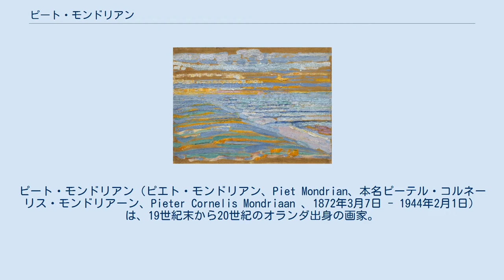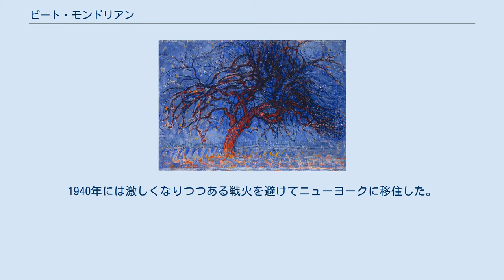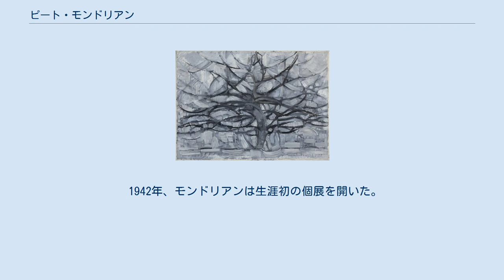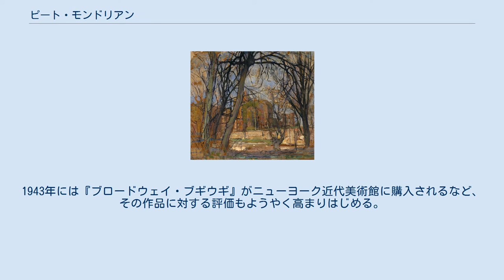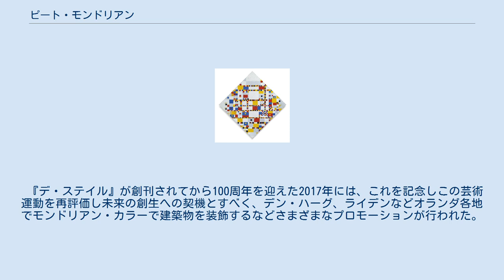ピート・モンドリアン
ピート・モンドリアン（ピエト・モンドリアン、Piet Mondrian、本名ピーテル・コルネーリス・モンドリアーン、Pieter Cornelis Mondriaan 、1872年3月7日 - 1944年2月1日）は、19世紀末から20世紀のオランダ出身の画家。
ワシリー・カンディンスキー、カジミール・マレーヴィチらと並び、本格的な抽象絵画を描いた最初期の画家とされる。
 初期には風景、樹木などを描いていたが、やがて完全な抽象へ移行する。
有名な『リンゴの樹』の連作を見ると、樹木の形態が単純化され、完全な抽象へと向かう過程が読み取れる。
作風は、表現主義の流れをくむカンディンスキーの「熱い抽象」とはまったく対照的で、「冷たい抽象」と呼ばれる。
水平と垂直の直線のみによって分割された画面に、赤・青・黄の三原色のみを用いるというストイックな原則を貫いた一連の作品群がもっともよく知られる。
 モンドリアンは1872年、オランダのアメルスフォールトに生まれた。
幼少の頃に叔父に連れられて郊外にスケッチに出るなどして絵画への興味を抱く。
1892年から3年間、アムステルダム国立美術アカデミーにおいて伝統的な美術教育を受けた。
この頃から線描よりも色彩を重視する傾向が作風に現れている。
アカデミー卒業後は次第にリアリズムを離れるようになり、印象派やポスト印象派、特にゴッホやスーラの影響を受けた画風に転ずる。
この頃のモンドリアンは「色と線がそれ自体でもっと自由に語ることができるように」することを試みていた。
1906年に姓を"モンドリアーン"から"モンドリアン"と改める。
 1911年、アムステルダムにおける美術展でキュビスムの作品に接して深い感銘を受け、パリへ行く決心をする。
1912年から1914年までパリに滞在し、ピカソやブラックが提唱するキュビスムの理論に従って事物の平面的・幾何学的な形態への還元に取り組む。
その過程でモンドリアンは抽象への志向を強め、彼の考える「キュビスムの先」を目指すことになる。
キュビスムの探求がもたらしたこの転機について、モンドリアンは「キュビスムは自らの発見がもたらす論理的帰結を受け止めていないことが、徐々にわかってきた。つまりキュビスムが展開する抽象化は、その究極の目標である、純粋なリアリティの表現へと向かっていないと思うようになった」と述べている。
彼はそのリアリティの表現が“純粋造形”によってのみ確立され得ると感じ、より一層の表現の探求に向かうことになる。
 1914年、父親の病気の知らせを受けてオランダに戻ったモンドリアンは、折りしも始まった第一次大戦のためにパリに戻れなくなり、オランダに残ることを余儀なくされる。
しかし戦争のさなかに多くの芸術家と知り合い、特にテオ・ファン・ドースブルフと出会ったことはモンドリアンにとっても大きな転機となった。
1917年にはドースブルフと共に芸術雑誌『デ・ステイル (De Stijl)』を創刊。
ここで彼らの唱えた芸術理論が「新造形主義」と呼ばれるものである。
モンドリアンは1925年に『デ・ステイル』を去るまで（もっとも住居は1919年にはパリに移していた）、エッセイを寄稿するなどメンバーの一員として活動した。
彼は宇宙の調和を表現するためには完全に抽象的な芸術が必要であると主張し、その創作は一貫して抽象表現の可能性の探求に向けられるようになる。
極限まで幾何学化・単純化された海と埠頭や樹木の絵から、一切の事物の形態から離れた抽象絵画への移行が起こり、短く黒い多数の上下左右の線のみによる絵、三色からなる四角形の色面を様々な間隔で配置した絵など、様々な作品を試みた。
この試行錯誤の時期から、作品には「コンポジション」の題が付けられるようになる。
 抽象表現の実験が続く中で、次第にモンドリアンの絵は黒い上下左右の直線と、その線に囲まれた様々な大きさの四角形の色面から構成されるようになる。
色面の色の種類も青・赤・黄の三色に限定されるようになり（黒の色面があることもある）、作品によって三色全てかあるいは一色か二色のみが使われるようになる。
こうして1921年、モンドリアンの代表作である、水平・垂直の直線と三原色から成る「コンポジション」の作風が確立された。
モンドリアンは純粋なリアリティと調和を絵画において実現するためには、絵画は平面でなくてはならない（つまり従来の絵画のような空間や...